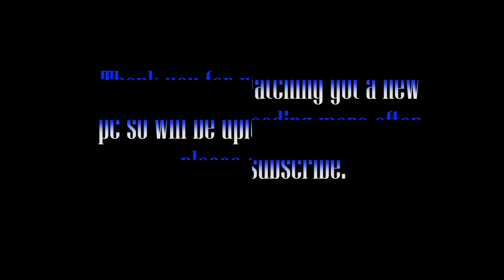The light up show Houston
Charity for the kids locked up in cages at the boarder, Dope House Records, Houston upcoming artist, and first small cannabis show (CBD) took a wile to upload was in need of a new pc we are good now going to upload consistently thank you for watching please like and subscribe will push me more.